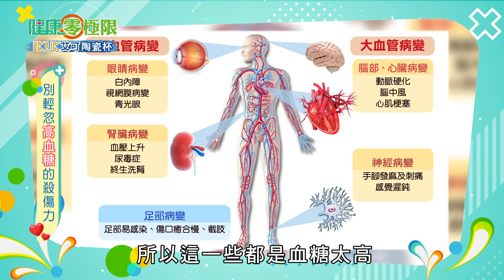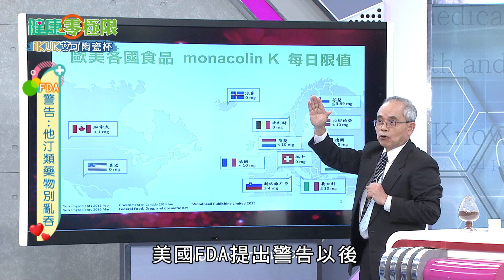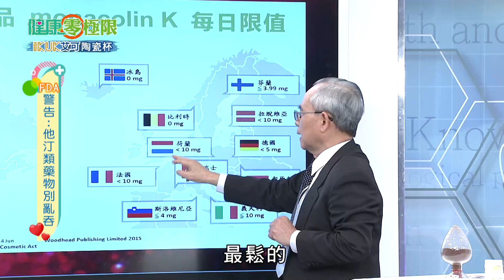【健康零極限】別輕忽高血糖的殺傷力